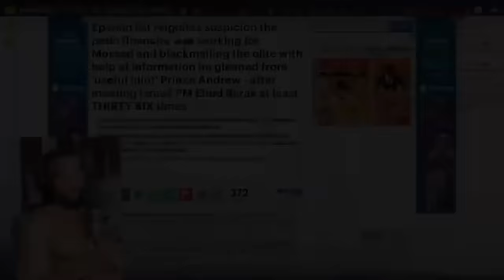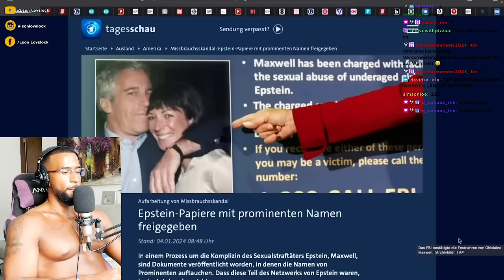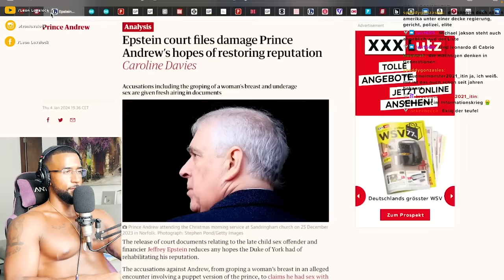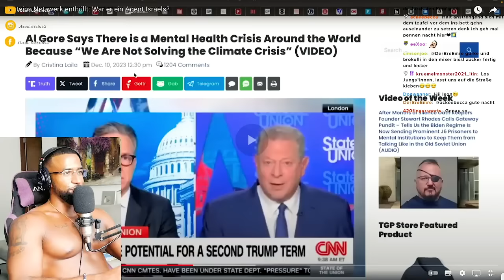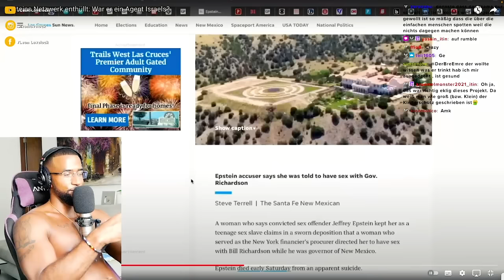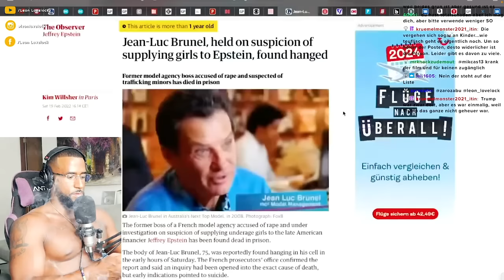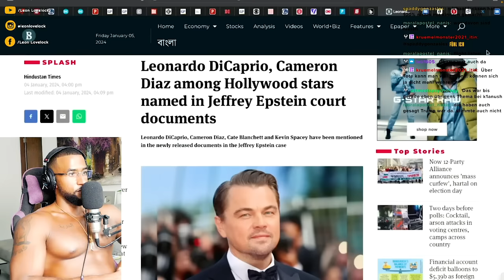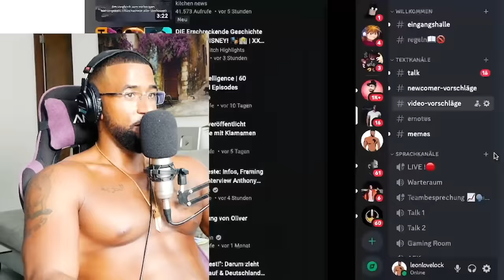OHA 😱 DIE WAHRHEIT über JEFFREY EPSTEIN! [DOKU] REACTION - Leon Lovelock